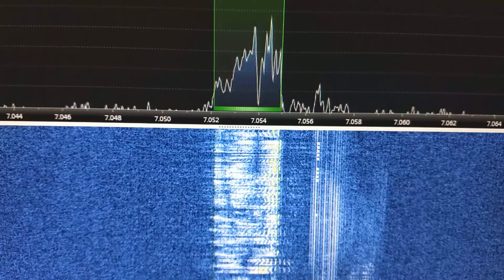Serious political statement... 7055 kHz this afternoon. Recorded 03/03/2019 15:10 UTC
I think I can read this as follows :
All Rusian nazis that act on these frequencies, all your data and conversations are entered in the ...base of the peacemaker.
... you are waiting for criminal liability as soon as you change Poetins criminal regime on the Russian Federation.
It was also in Russian? Male end Female voice. I just recorded the English spoken part.